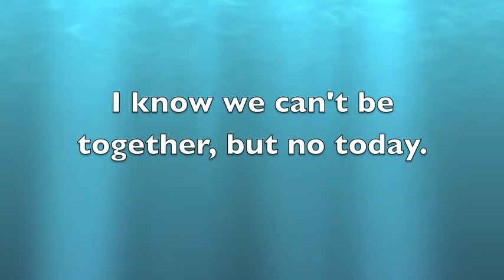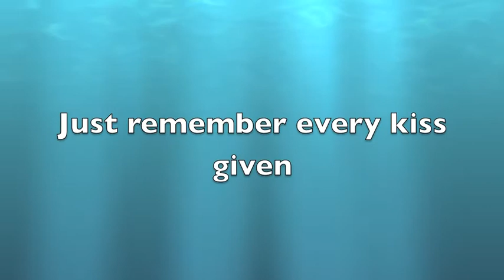Endless Nigths - DJ Nordik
DJ Nordik producciòn original.